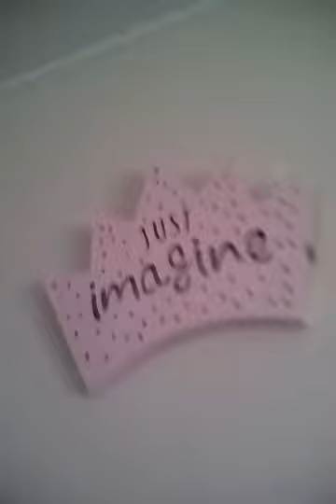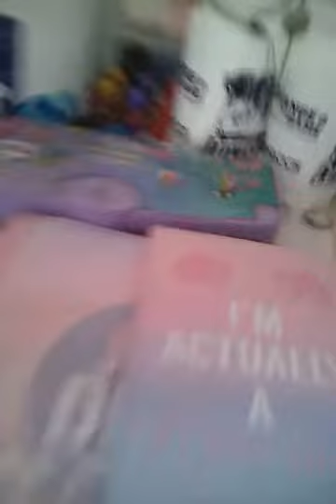My room tour!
Hey guys,this is my first room tour.Just letting you know,if you comment on my video you will get a shout out in my next video.